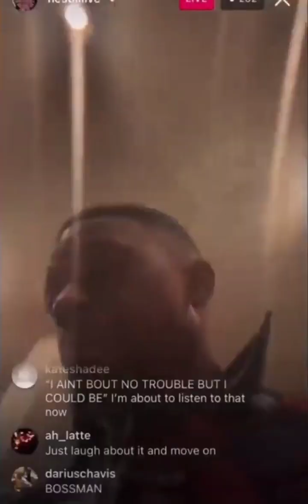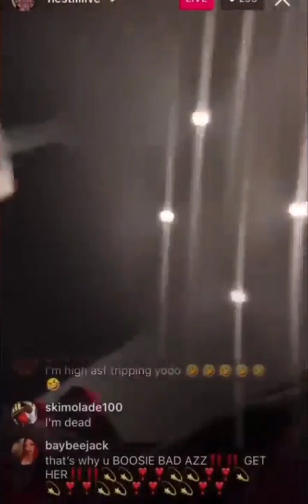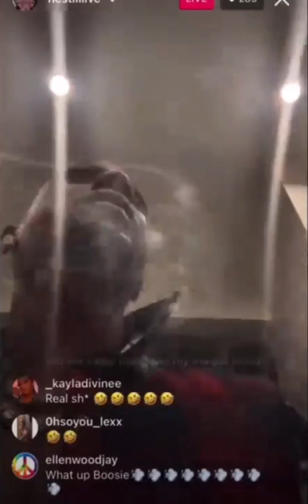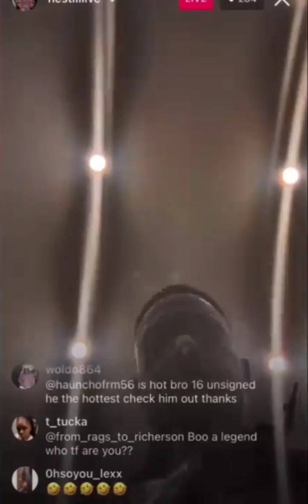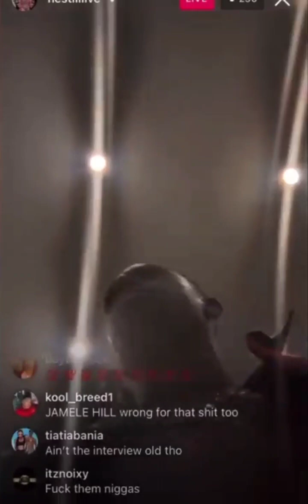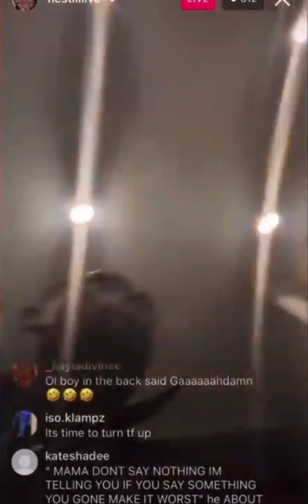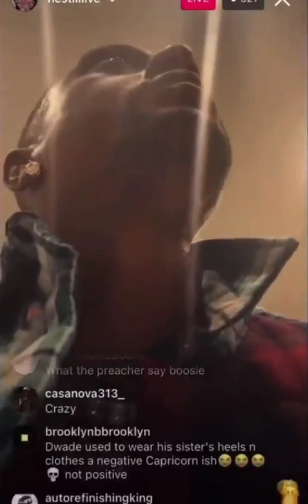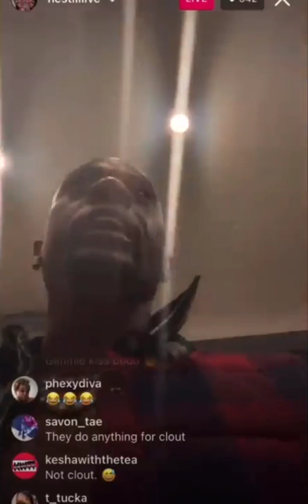Boosie responds to Gabrielle Union 😅